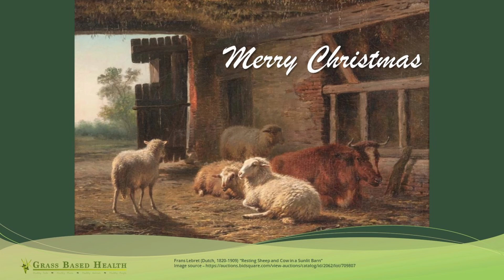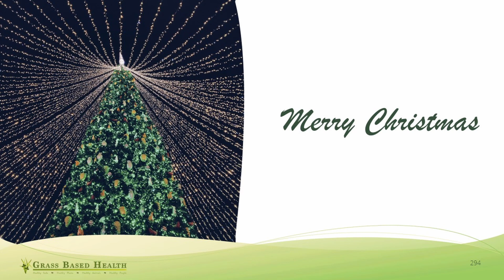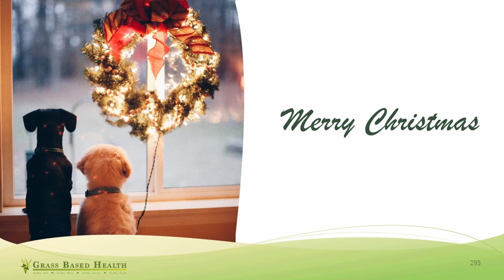Merry Christmas, Herdmates!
For the last several years I've been promising myself that I'd spend more time playing my dulcimer. Once again, Christmas rolls around and I realize I haven't achieved that goal. Next year will be different ... ! :-)

So I took a video I recorded way back in 2019 and added some graphics to produce this video. The tunes are "O Come, O Come Emmanuel," "Christmas is Coming," "Come, Thou Font of Every Blessing," and "The Christ Child's Lullaby." I learned most of these from Linda Lowe Thompson's books.